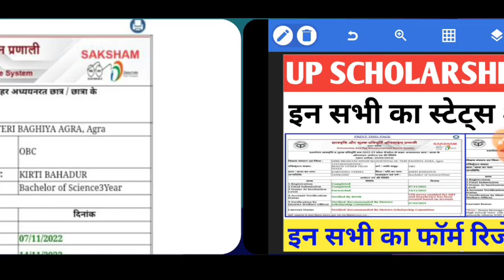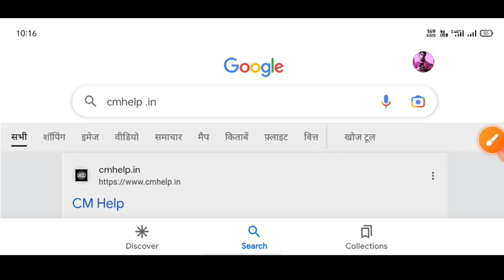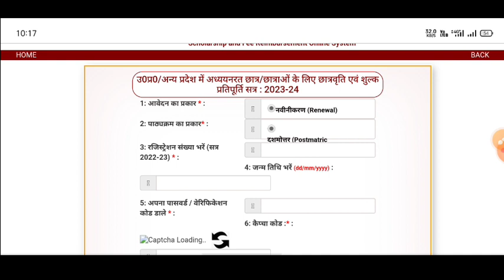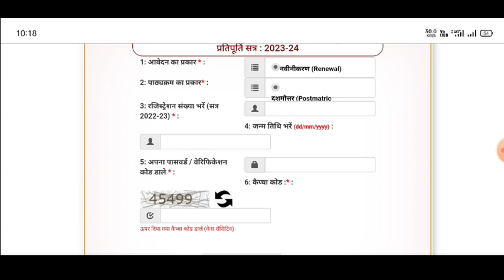up scholarship latest news today/up scholarship latest news/up scholarship news today sc st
Download Cric Win App and Get Rs.50 and Win FREE Recharge, Headphone and many more Prize Every Day.

75 percentage not attendance status verify kaise karen

upscholarship
upscholarship2023-24

committee
national scholarship
2023-24

scholarship up
upscholarship